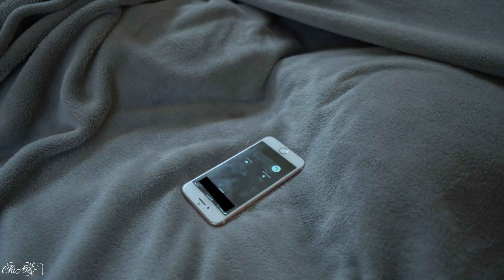Sae Santana x Father God ( Official Video )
MULA GANG !